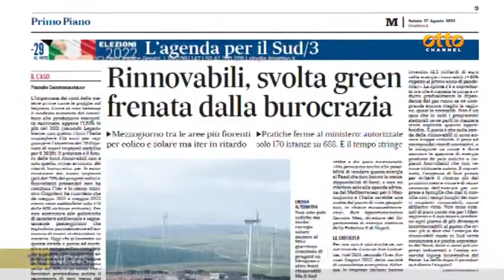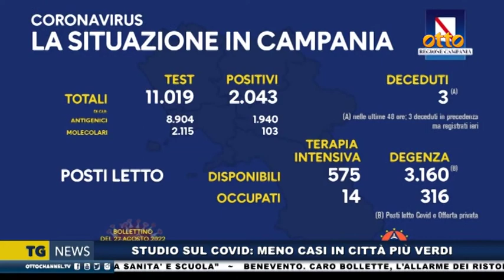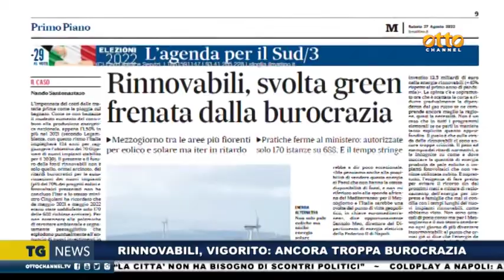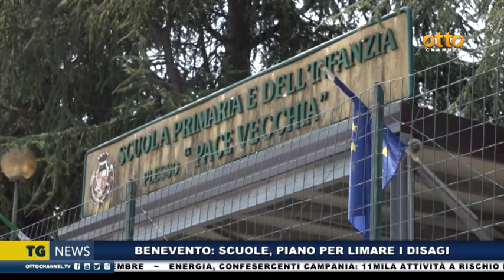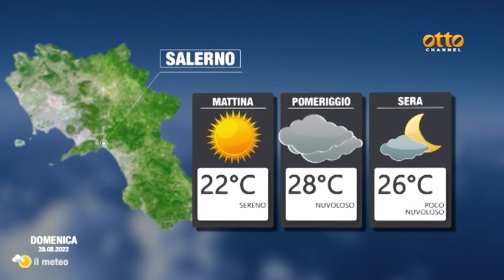Tg News 27 agosto 2022 - ore 19.45